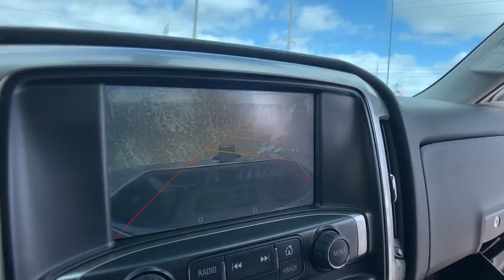2015 Chevrolet Silverado 1500 Clarkston, Waterford, Lake Orion, Grand Blanc, Highland, MI P5938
Silver Ice Metallic U 2015 Chevrolet Silverado 1500 available in Clarkston, Michigan at Bowman Chevrolet. Servicing the Waterford, Lake Orion, Grand Blanc, Highland, MI area.

Bowman Chevrolet
6750 Dixie Hwy

2015 SILVERADO 1500 LT**with Low Miles and One Owner Clean Carfax**4WD**All Star Edition**Trailering Equipment, Auto Locking Rear Differential, Trailer Brake**Available Mobile Hotspot Capabilities**Rear Back-Up Camera**Power Seating**Chevrolet MyLink**Remote Start, Keyless Entry**Theft Deterrent System**Radio Wheel Control, Satellite Radio, MP3**Heated Mirrors**Priced below KBB Fair Purchase Price!**Odometer is 14405 miles below market average!brbrAt Bowman Auto Group we provide One Great Experience and are proud to offer Transparent Pricing! Proudly serving: Oakland County, Clarkston, Bloomfield Hills, Flint, Waterford, Holly, Whitelake, Lake Orion and Detroit.
All Star Edition,Trailering Equipment,6 Speaker Audio System,6 Speakers,AM/FM radio: SiriusXM,CD player,Premium audio system: Chevrolet MyLink,Radio data system,Radio: AM/FM 8 Diagonal Color Touch Screen,Radio: AM/FM Audio System w/Chevrolet MyLink,Single Slot CD/MP3 Player,SiriusXM Satellite Radio,Steering Wheel Audio Controls,Air Conditioning,Dual-Zone Automatic Climate Control,Electric Rear-Window Defogger,110-Volt AC Power Outlet,Bluetooth For Phone,Power steering,Power windows,Power Windows w/Driver Express Up,Remote Keyless Entry,Remote keyless entry,Remote Vehicle Starter System,Steering wheel mounted audio controls,Leather Wrapped Steering Wheel w/Cruise Controls,Manual Tilt Wheel Steering Column,Speed-sensing steering,Traction control,4-Wheel Disc Brakes,ABS brakes,Dual front impact airbags,Dual front side impact airbags,Emergency communication system: OnStar Directions & Connections,Front anti-roll bar,Front wheel independent suspension,Low tire pressure warning,Occupant sensing airbag,Overhead airbag,Rear Chrome Bumper,Brake assist,Electronic Stability Control,Delay-off headlights,Fully automatic headlights,Panic alarm,Theft Deterrent System (Unauthorized Entry),Speed control,150 Amp Alternator,Body Color Bodyside Moldings,Body Color Door Handles,Body-Color Mirror Caps,Body-Color Power Adjustable Heated Outside Mirrors,Bodyside moldings,Bumpers: chrome,EZ Lift & Lower Tailgate,Front Chrome Bumper,Heated door mirrors,Power door mirrors,Rear step bumper,Rear Wheelhouse Liners,4.2 Diagonal Color Display Driver Info Center,Cloth Seat Trim,Color-Keyed Carpeting w/Rubberized Vinyl Floor Mats,Compass,Driver & Front Passenger Illuminated Vanity Mirrors,Driver door bin,Driver vanity mirror,Front reading lights,Illuminated entry,OnStar 6 Months Directions & Connections Plan,OnStar w/4G LTE,Outside temperature display,Overhead console,Passenger vanity mirror,Rear reading lights,Rear Vision Camera w/Dynamic Guide Lines,Tachometer,Tilt steering wheel,Trip computer,Voltmeter,40/20/40 Front Split Bench Seat,Rear 60/40 Folding Bench Seat (Folds Up),Split folding rear seat,Front Center Armrest w/Storage,Passenger door bin,Wheels: 18 x 8.5 Bright-Machined Aluminum,Deep-Tinted Glass,Variably intermittent wipers,3.42 Rear Axle Ratio,Meticulously Detailed Inside and Out!